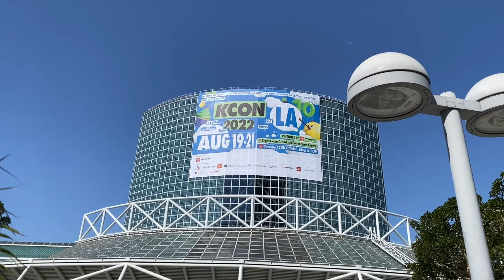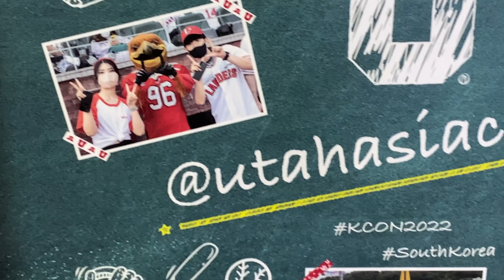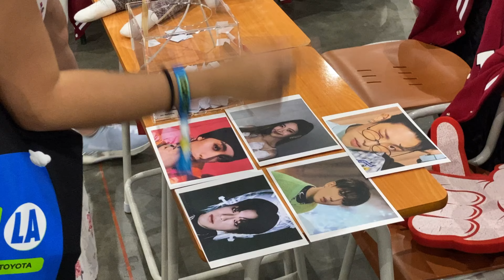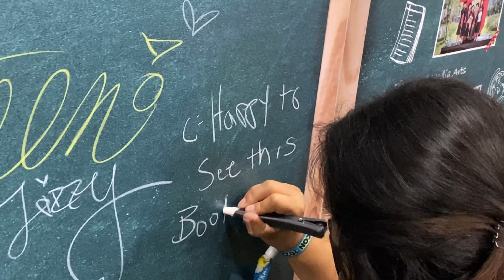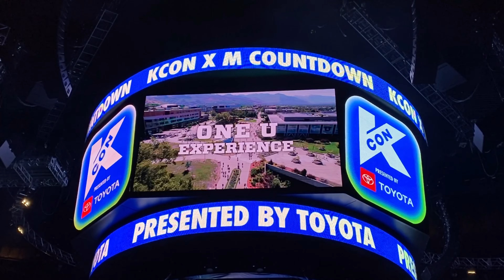[vlog] A Journey to KCON 2022 l UAC Student Ambassadors | Yeongchae Song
This video was filmed and produced by Yeongchae Song.